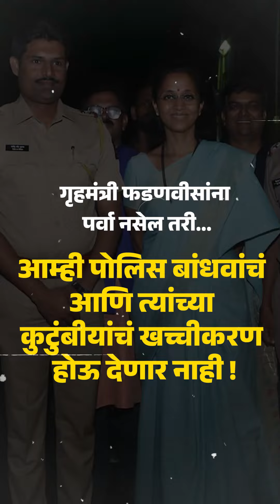पोलीस कुटुंबीयांचा सतत अपमान करणाऱ्या ह्या 'गुंडप्रवृतीची गुर्मी आणि मस्ती' आता उतरवलीच पाहिजे !